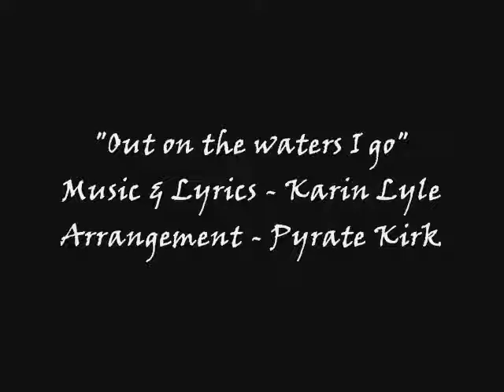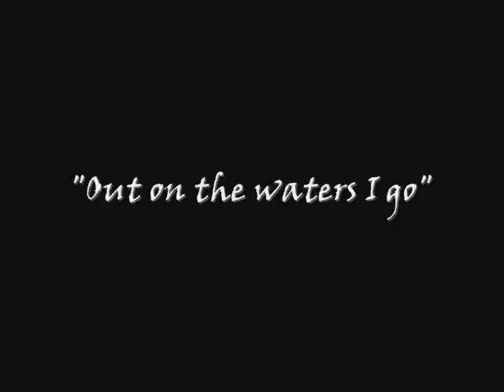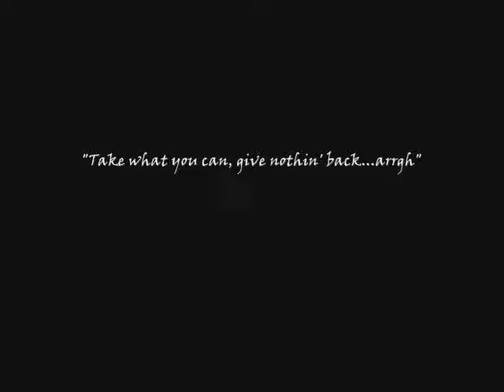"Out on the waters I go"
A pirate video of the week. Music & Lyrics by my friend Karin Lyle. I added the instrumental and additional vocals. It's a sort of romantic - slightly melancholy song, and since of all the POTC characters I can see Jack Davenport standing proudly on deck saying "Out on the waters I go..." I focused on my hero Norrington and his relationship with Elizabeth, rather than Jack or a Willabeth theme. I love the story within a story, and this song speaks of James love/fall from grace/and desire to regain personal honor

This is the best thing I've ever done. Best to Dear friend K. Lyle for making this happen. I wish to be remembered for this collaboration of arts.